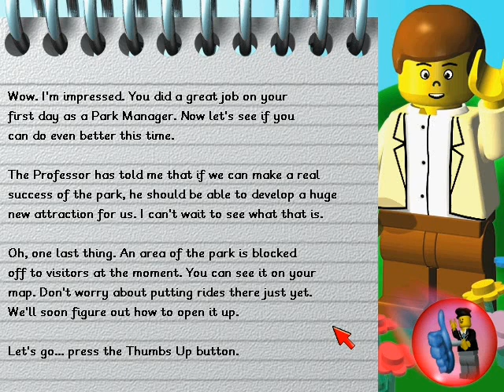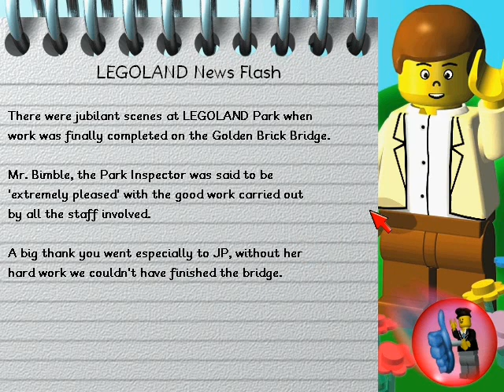Legoland 4/17 (Level 2, Part 1)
In this level, we first build some Legoland stuff and some Western stuff as well! Then we get the Castle theme, and we have to erase all of the western stuff we just built! Well, it's not as bad as in Level 6, where everything gets abducted by aliens. Anyway, we create some Castle stuff, and the part ends abruptly while I build a lame rollercoaster. (I need more parts than just a flat track!)
I updated Fraps so hopefully it won't crash again.